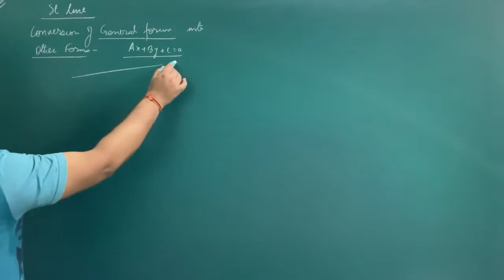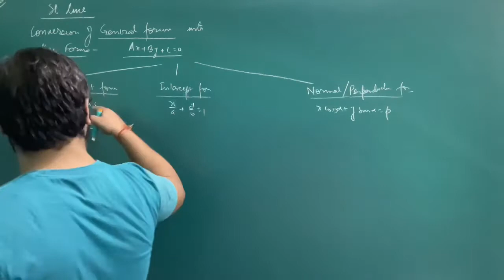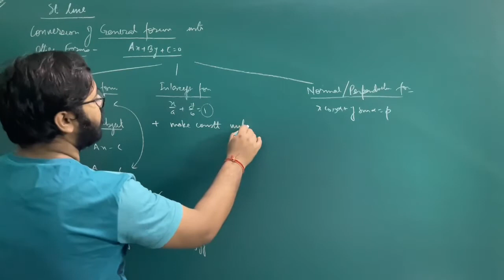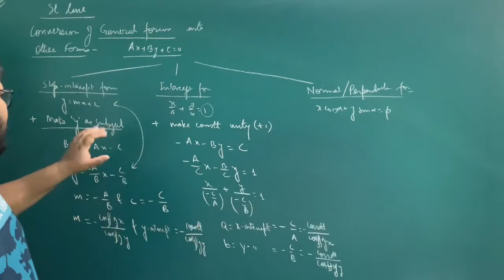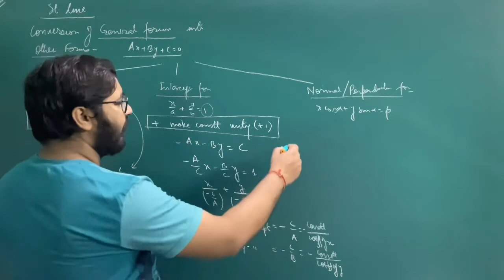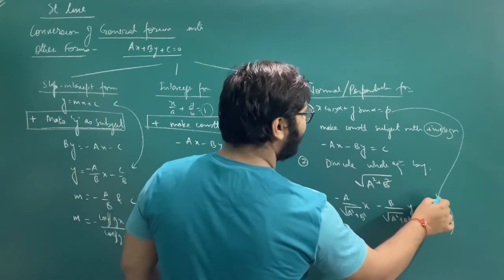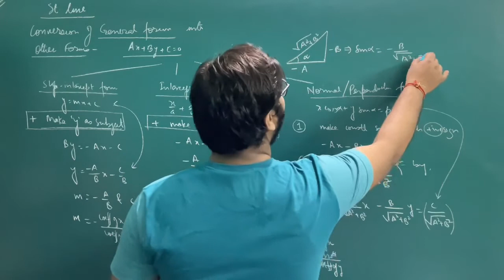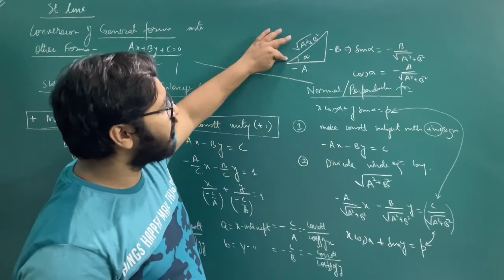Conversion of General Form of Straight Line | Class 11 Chapter-11 Straight Lines | LearnDude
LearnDude presents to you another video on Straight Lines. In this video you will learn about the conversion of the General Straight Line Form into Slope-Intercept Form, Intercept Form & Normal Form.